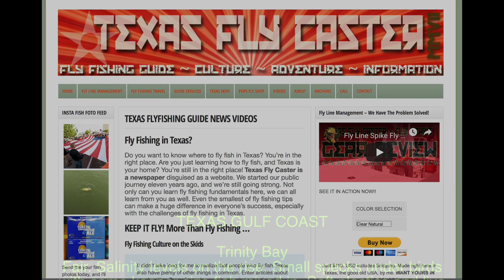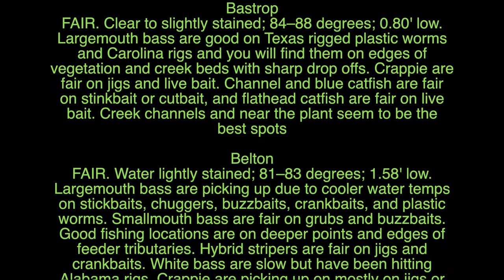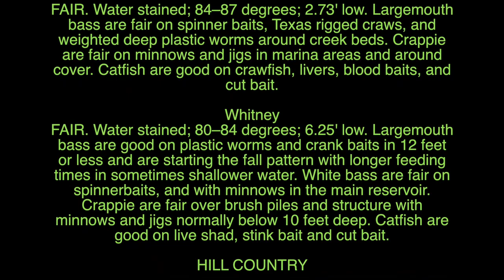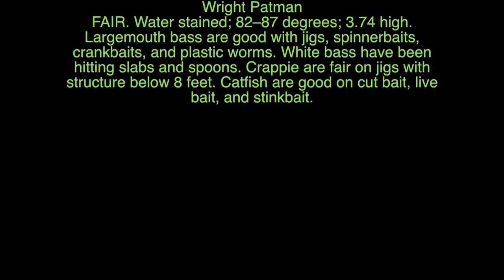FLY FISHING News REPORT 101319 - Finally Time To Bring the Season Summary for Spring and Summer 2019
Texas Fly Fishing Report - THE ORIGINAL - from Lake Ray Roberts Texas and the Texas Gulf Coast. An update on fishing and fly fishing conditions in Texas. Explore fly fishing across the Gulf Coast, Texas Hill Country, Oklahoma, and beyond! Join me for regular updates on where to fly fish in Texas, along with top tips, techniques, and gear reviews to enhance your fly fishing game. Learn casting, fly tying, and skiff maintenance, all while discovering new insights into the fly fishing world. With content dating back to 2007, I offer honest reviews of gear that has stood the test of time. Plus, as a professional photographer and videographer, I share tips on improving your own content, including action camera reviews.

This report sums up the Spring and Summer of 2019, and gives you a snapshot of what to look forward to in Fall and Winter of 2019. beavers bend playlist

The Shaw Wing, Stiffy Products, Smith Optics and more.